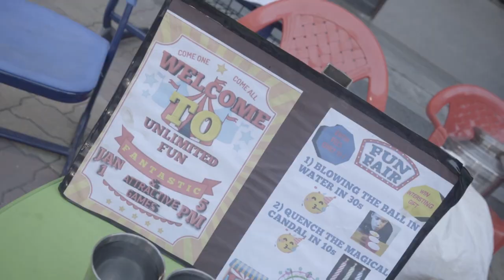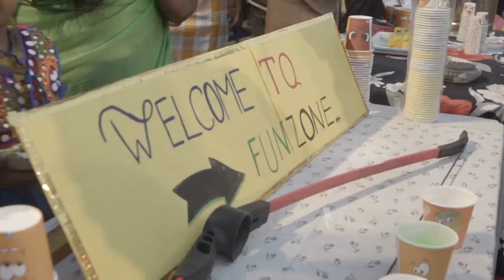Greater valley international school winter carnival 2023